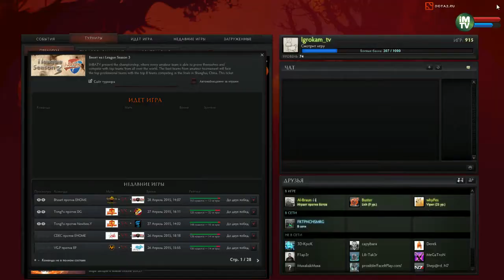NewBee vs TongFu.WZ, i-League Season 3, Game 2